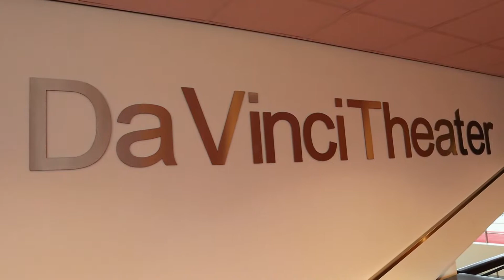Business NL - AFAS Software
In deze nieuwe zakelijke vlog van Business NL gaat Kevin langs bij AFAS Software en bespreekt hij met Britt Breure alles over goed werkgeverschap.